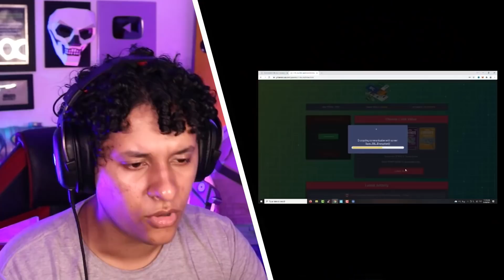Testei TIKTOK VIRAIS de LIFE HACKS no Fortnite! (*TER VBUCKS GRÁTIS?FUNCIONA?*)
Testei TIKTOK Virais de Life Hack Fortnite! (ELES FUNCIONAM)
Nesse video eu testei alguns tiktoks mais famosos da internet, sera que todos funcionaram?